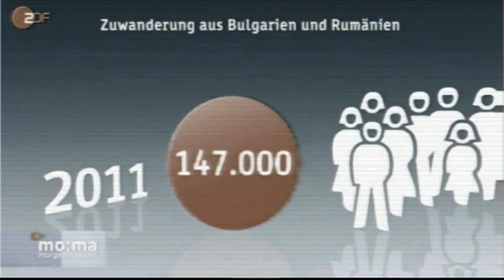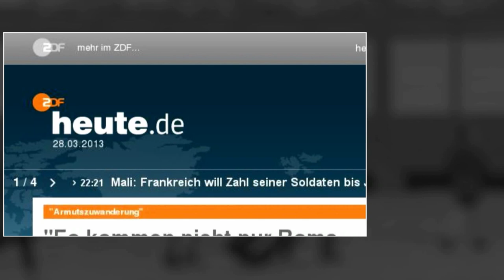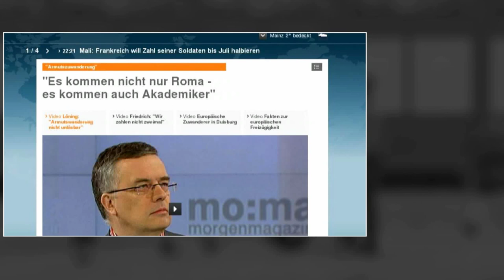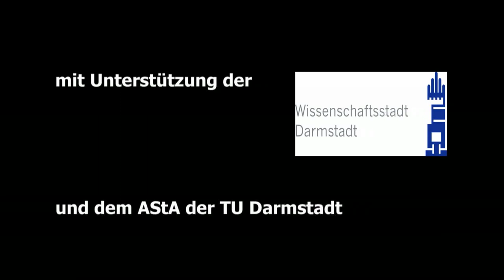Antiziganismus in den Medien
Wie werden Vorurteile und Stereotype (re)produziert? Welche Verallgemeinerungen finden dabei statt? Und welche Rolle spielt die Verwendung von Bildern?
Im Film wird beispielhaft die Medienberichterstattung über Sinti und Roma analysiert.

Die Namen der Urherber müssen wie folgt genannt werden:
Verband Deutscher Sinti und Roma - Landesverband Hessen